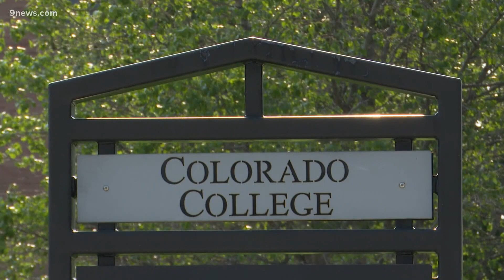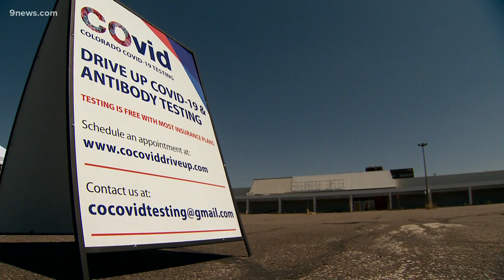Colorado coronavirus headlines for Wednesday, Sept. 2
Here are the latest COVID-19 headlines in Colorado on Sept. 2, 2020.

9NEWS (KUSA) is located in Denver, Colorado.